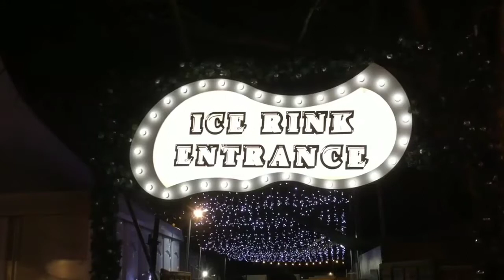Ice skating christmas/ Ice skating show christmas live 2020 / ice skating christmas advert 2020 live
* christmas ice skating show
* ice skating full show christmas
* christmas skating show
* ice skating christmas song
* ice skating christmas show
* ice skating christmas movie
* ice skating christmas music
* ice skating christmas scene
* ice skating christmas advert
* ice skating christmas decorations
* ice skating christmas lights
* ice skating christmas advert 2020
*ice skating christmas baubles
* charlie brown christmas ice skating
* nightmare before christmas ice skating
* ice skating christmas cards
* disney christmas ice skating cartoon
* rockefeller center ice skating christmas
* ice skating christmas display
* ice skating christmas day
* ice skating christmas eve
* ice skating christmas eve 2020
* ice skating christmas event
* ice skating christmas florida
* ice skating christmas figurines
* ice skating christmas film
* hallmark ice skating christmas movie
* ice skating christmas in the park
* ice skating christmas inflatable
* ice skating christmas jumper
* ice skating christmas kent
* kuwtk christmas ice skating
* ice skating christmas light trail texas
* ice skating christmas lights tampa
* last christmas ice skating scene
* ice skating christmas music box
* mickey mouse christmas ice skating
* mickey christmas ice skating
* minnie mouse christmas ice skating
* ice skating christmas new york
* ice skating christmas ornaments
* ice skating christmas outdoor decorations
* ice skating christmas orlando
* seaworld orlando christmas ice skating
* ice skating christmas presents
* ice skating christmas party
* peppa pig christmas ice skating
* christmas village ice skating rink
* ice skating christmas stocking
* ice skating christmas sweater
* sesame street christmas ice skating
* scary teacher christmas ice skating
* ice skating christmas tree
* ice skating christmas tree ornaments
* ice skating christmas tree decorations
* ice skating christmas yard decorations
* ice skating christmas yorkshire
* new york christmas ice skating
* ice skating christmas 2020
* ice skating christmas 2020 manchester
* ice skating christmas 2020 bristol
* ice skating christmas 2020 london
* ice skating christmas 2020 kent
* ice skating christmas 2020 essex
* ice skating christmas 2020 hampshire
* ice skating christmas 2020 surrey
* ice skating showing off
* ice skating show yourself
* ice skating show and tell
* ice skating showcase
* ice skating show netflix
* ice skating show fails
* ice skating show dance
* ice skating show off
* ice skating show 2020
* ice skating show at busch gardens
* ice skating show busch gardens
* angelina ballerina ice skating show
* best show ice skating
* royal caribbean ice skating show
* cne ice skating show
* crystal ice skating show
* disney ice skating show
* disney princess ice skating show
* ice skating dance show yourself
* elsa ice skating show
* frozen ice skating show
* figure skating ice show
* frozen 2 ice skating show
* the greatest show ice skating
* hot ice skating show
* ice skating shows
* ice skating korean variety show
* korean ice skating show
* yuna kim ice skating show
* mickey mouse ice skating show
* moana ice skating show
* sailor moon ice skating show
* ice skating show on netflix
* ice skating show opryland
* planet ice skating show
* russian ice skating show
* ice skating shoes
* ice skating shoes for beginners
* ice skating shoes blade
* ice skating shoes review
* ice skating show seaworld
* best ice skating shoes
* stole the show ice skating
* 911 show ice skating scene
* show and tell ice skating
* ice skating tv show
* that 70s show ice skating
* ice skating show vail
* ice skate show
* show yourself frozen 2 ice skating